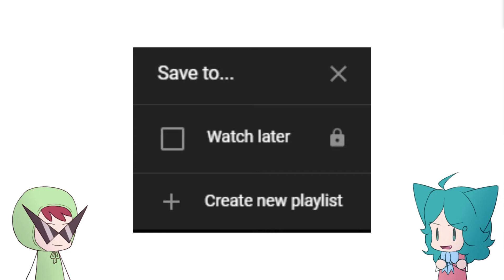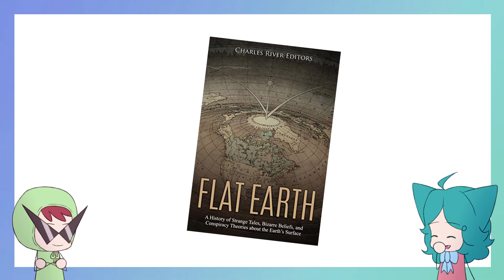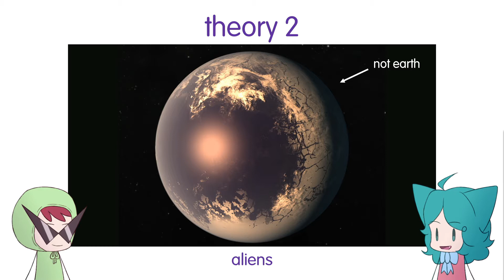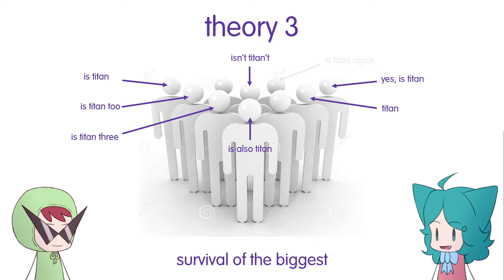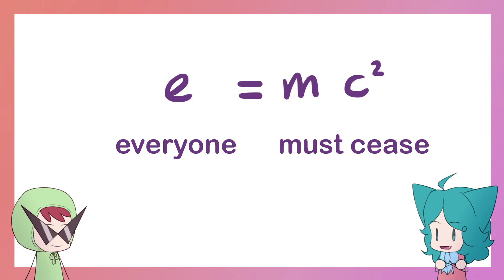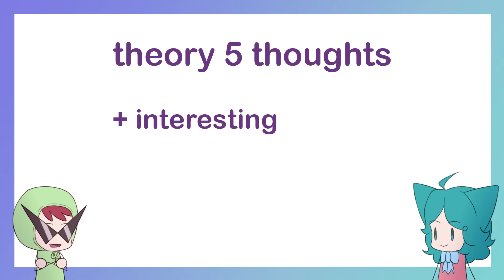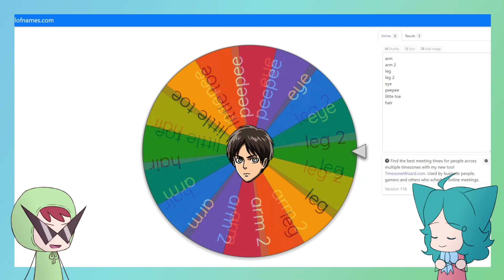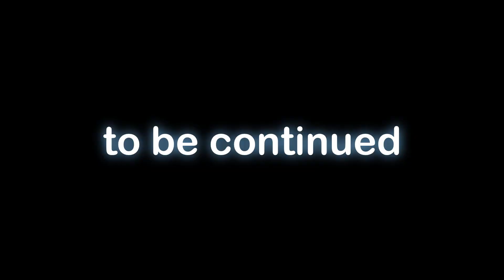Can I GUESS Attack on Titan's Ending?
Mash puts their one brain cell to work to theorise various things about Attack on Titan such as the ending and origin of titans (overseen by all-knowing Sash). Do any of her thoughts surprise you?

00:00 briefing
01:34 theory 1
03:37 theory 2
05:40 theory 3
06:36 theory 4
08:20 theory 5
12:13 overall thoughts